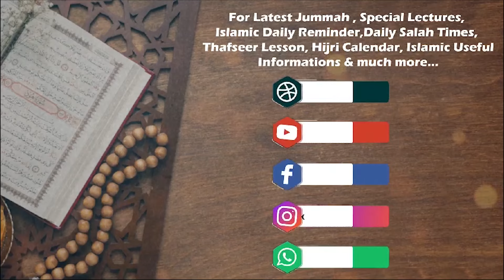வான்மறை வசந்தம் | குழந்தைகளின் வாழ்வை வீணாக்காதீர்கள் (Part 02) | Episode 07 | Yoosuff Mufthi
வான்மறை வசந்தம் | குழந்தைகளின் வாழ்வை வீணாக்காதீர்கள் (Part 02) |
Episode 07

🎤 Lecture by - Yoosuff Mufthi (Binnoori)